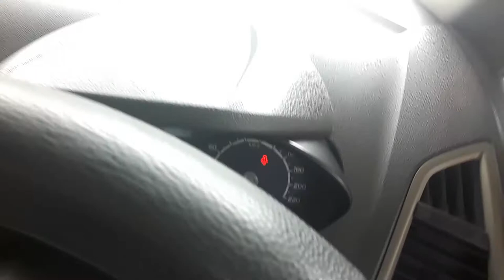My Ford ecosport completed 5 years, review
My favourite car, ford ecosport.